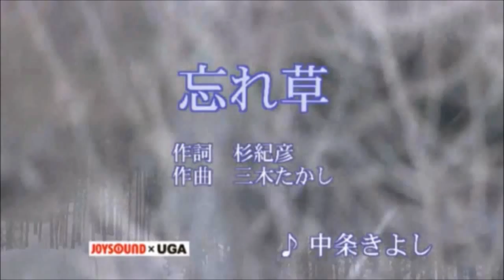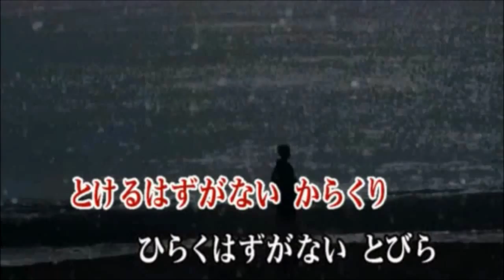忘れ草 中条きよし cover by akinoitigo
数年前に、テレビ俳優の藤田まことさんが亡くなられました。
 生態模写をされていた頃から良く知っていましたが、あの「てなもんや三度笠」で一躍人気者になりました、あの番組は私も楽しみに見ていました。
その後は「必殺シリーズ」の顔として、また「はぐれ刑事純情派」などの長寿番組でお茶の間の人気を得ました。
 歌も歌われ、喜劇からシリアスなものまで幅広い芸風の俳優さんでした。
今回の歌はそんな藤田さんの代表作「必殺シリーズ」で歌われていた曲を アップしました。
 「必殺シリーズ」にはシリーズ毎にエンディングテーマ曲と挿入歌があり全部で４３曲も作られています、しかしその中でもヒットしたのは数曲位しかありません。
私が 一番好きな歌は小林旭の「夢ん中」でしたが、これは先日アップしました。
 今回は中条きよしの歌で「忘れ草」を歌ってみました。
これは中条が「必殺仕事人Ⅲ」に三味線屋の勇次役で出演していた時の挿入歌です。
 あまりヒットしなかった古い歌なので、ご存知の方は少ないと思いますが、蔵から出してきました。